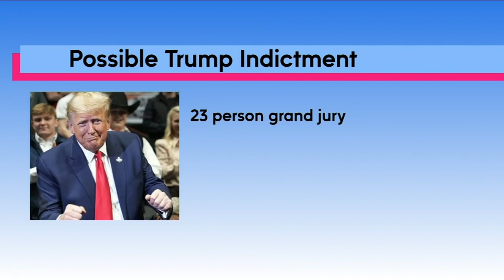Grand jury will not reconvene today in Trump investigation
The grand jury in Manhattan weighing charges against former President Donald Trump will not meet Wednesday after all.

Sources tell ABC News the next potential time the grand jury would convene could be as early as Thursday.

The Manhattan district attorney's office has suggested to at least one attorney representing a grand jury witness that they might need to return to provide more testimony. It is unknown if that witness will ultimately be called back to provide more testimony.